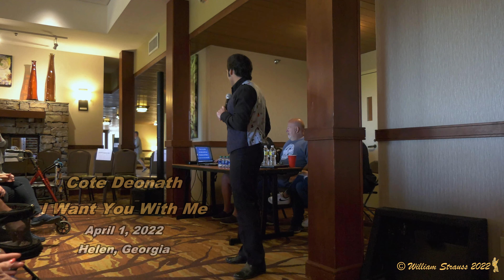Cote Deonath - "I Want You With Me"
Cote Deonath performing "I Want You With Me" at the "Jeff Lewis & Friends Friday Afternoon Show" during The Spring Jeff Lewis & Friends Music Fest, Unicoi Lodge and Resort, Helen, GA - Friday April 1, 2022